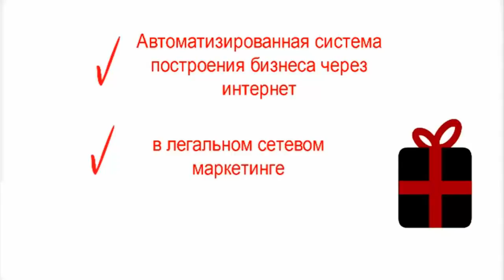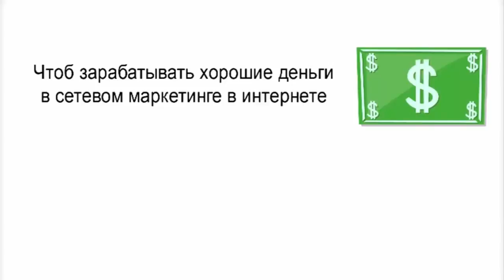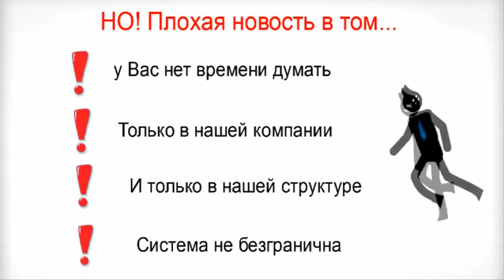ДЕЛАЙ БИЗНЕС ПРОФЕССИОНАЛЬНО!ПОЛНЫЙ АВТОМАТ!ДЕНЬГИ ИНСТАНТОМ!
У ВАС ПРОБЛЕМЫ С ПРИГЛАШЕНИЯМИ, НО ВЫ УЖЕ РЕАЛЬНО ПОНЯЛИ, НЕТ ПРИГЛАШЕНИЙ-НЕТ ДЕНЕГ! ВОЗЬМИТЕ СИСТЕМУ, КОТОРАЯ ЭТО БУДЕТ ДЕЛАТЬ ЗА ВАС! АВТОМАТИЗАЦИЯ ПО ВСЕМ МОМЕНТАМ БИЗНЕСА!